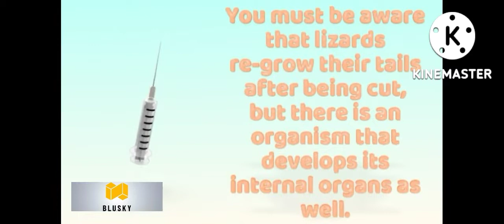दिमाग को विकसित कर लेता है यह जीव | This Creates Develops The 🧠 | अजब गजब EP. 30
Hello Guys, I am Ansh Sharma in this video to tell you

Video's Script:-
You must be aware that lizards re-grow their tails after being cut, but there is an organism that develops its internal organs as well. He even develops his heart and mind. This organism is axolotl. In the research conducted in Vienna, it was revealed that this organism also has the ability to regenerate brain cells. Scientists believe that there is no such ability in any other organism. Developing certain organs can be a specialty of an organism, but it is a big deal to develop the brain again.